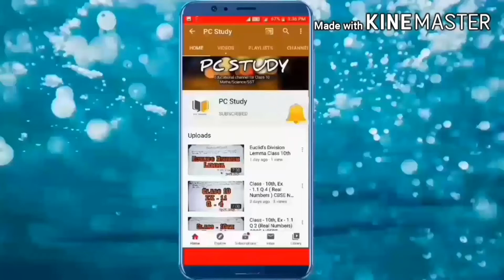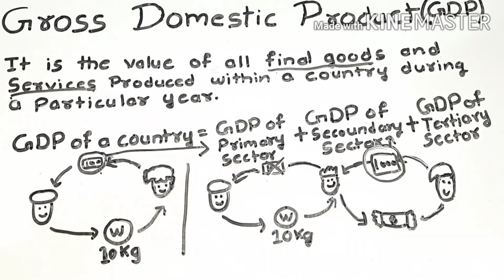Sectors of the Indian Economy-part 2-PC Study|Sectors of the Indian Economy class 10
Hello friends, Welcome to PC Study

Topics discussed is this video :-

Sectors of the Indian Economy Class 10
sectors of the indian economy in hindi
sectors of the india economy in hindi full explanation
sectors of the indian economy ncert class 10
sectors of the indian economy class 10 ncert
sectors of the indian economy ncert full explanation
sectors of Indian economy ncert explanation